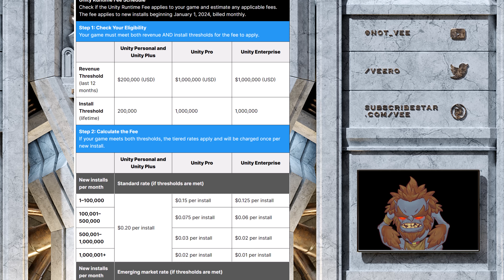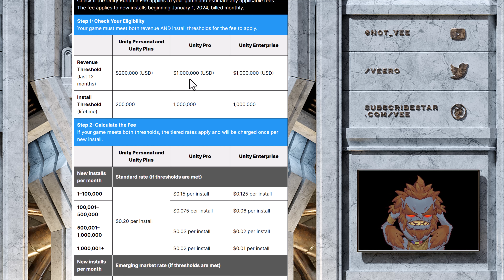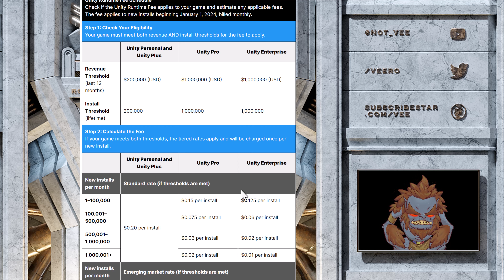This Will Destroy Indy Devs